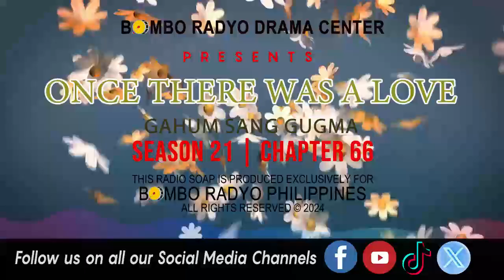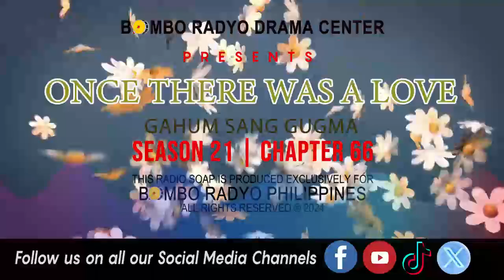Once There Was A love - Season 21 | Chapter 66 (Gahum Sang Gugma)